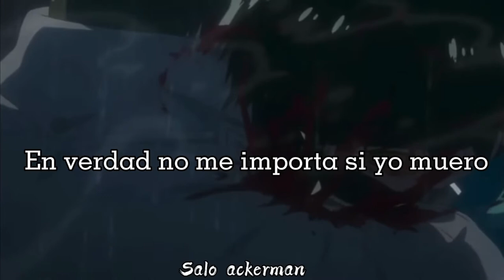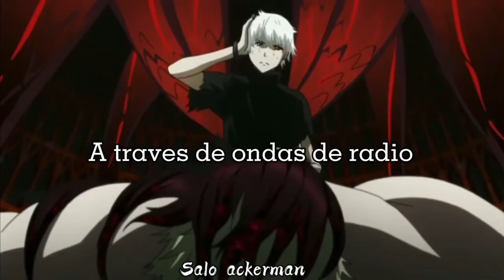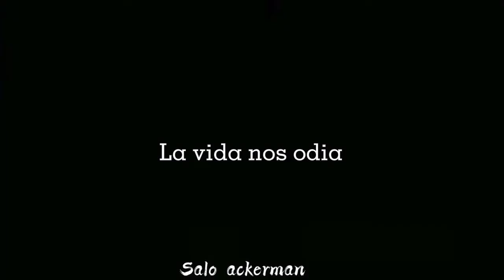Mafumafu// La vida nos odia 命に嫌われている。Sub español